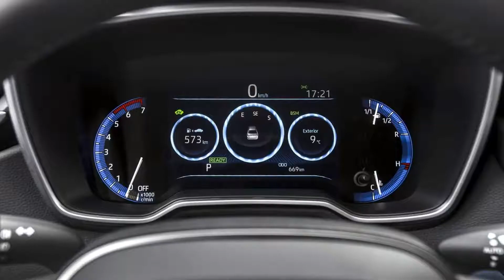New Toyota Corolla 2020 Model In Pakistan - Full Features